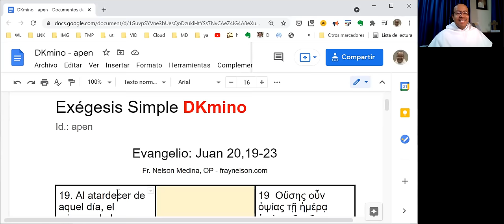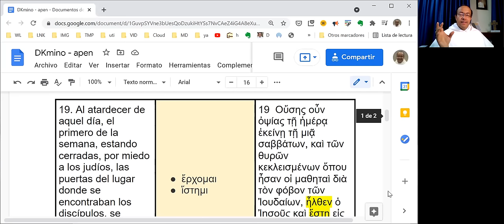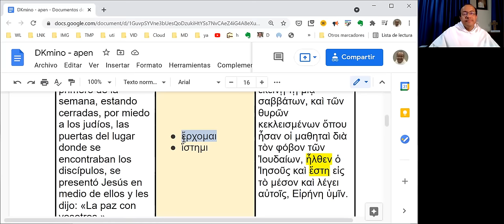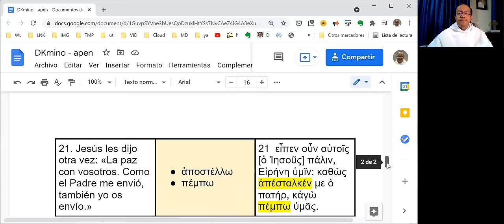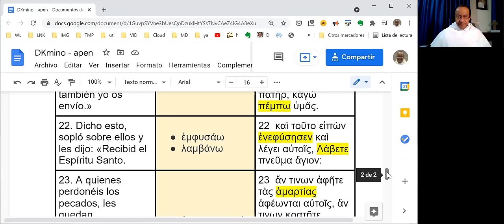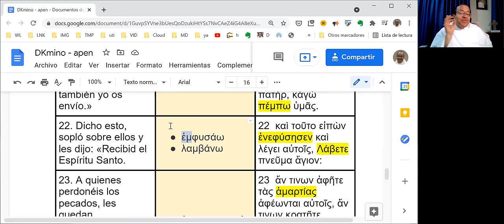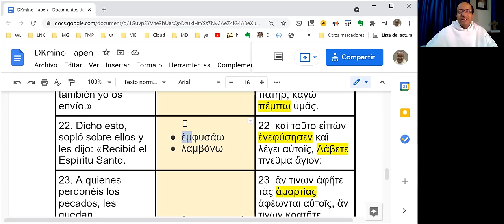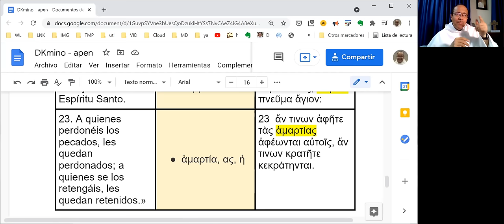Exégesis Simple para el Domingo de Pentecostés (DKmino apen)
[Recibid el Espíritu Santo]

AVISO: ACTUALMENTE ESTE VIDEO ESTÁ DISPONIBLE SOLO PARA MIEMBROS (BENEFACTORES) DEL CANAL. QUEDARÁ GRATUITAMENTE PARA TODOS EL Sábado 18 de Mayo de 2024, A LAS 7:15 a.m. HORA DE COLOMBIA.

* Un estudio sencillo del vocabulario, las características principales y el mensaje del Evangelio del Domingo de Pentecostés: Juan 20,19-23.